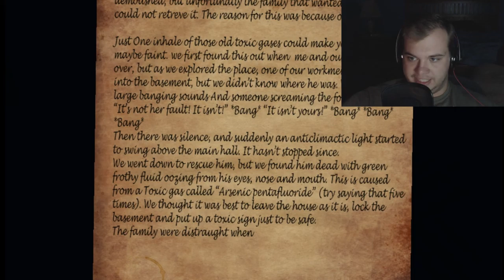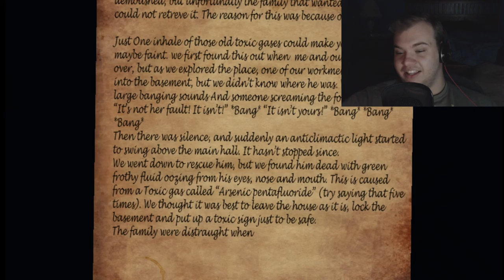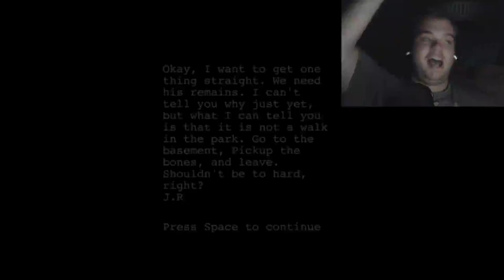SUPER SPOOPY - BEHIND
This game was super scary. I was really impressed by this one! Turns out the guy who made Buried Beneath can make really good games when you don't skip though the whole thing lmao